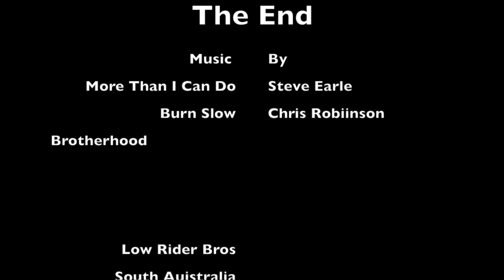Fleurieu Peninsula on a Harley Davidson Low Rider.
This video is about Fleurieu Peninsula South Australia.
Harley Davidson Low Rider.
thanks!